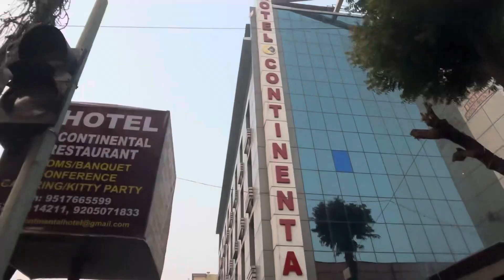लखनऊ | Aur uski Street Market At Charbagh | #013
lucknow The City Of Nawab And Food Exploring

Don’t let your weekends go to waste. Make them epic with “ghumakkad Subham.” Travelling is just a click away